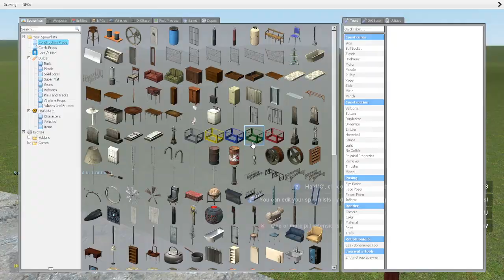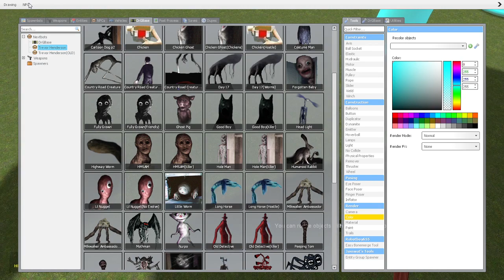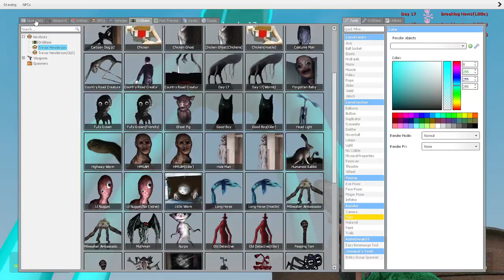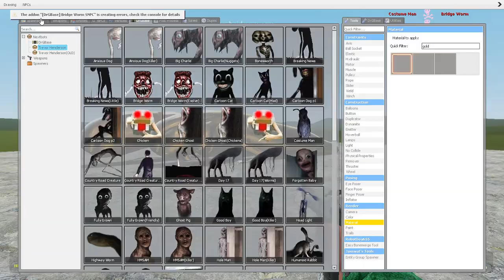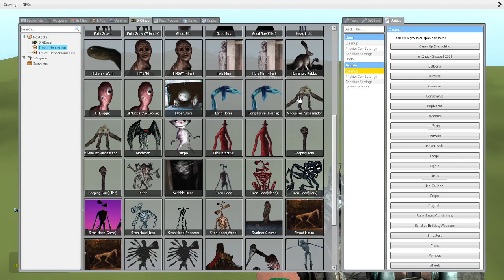NEW BREAKING NEWS VS DAY 17!! Garry's Mod